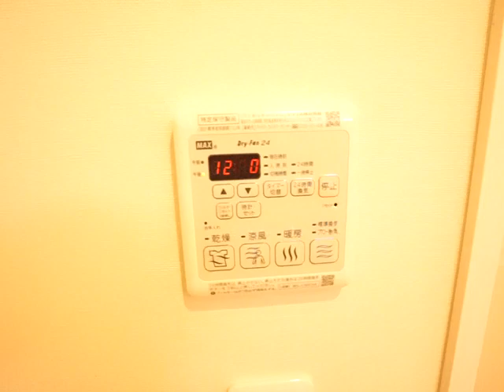エキスポコンフォートⅡ307